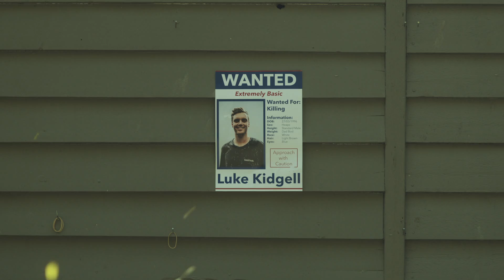I'm the MOST WANTED Man In Australia.